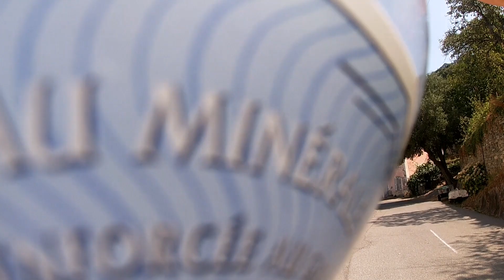Village corse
Village de pinu capu corsu corsica